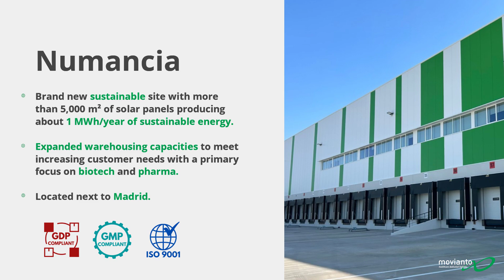Movianto Spain - Tour of Europe #3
Our Movianto Tour of Europe series gives you an insight into our activities across the countries/regions of Europe. In these short videos, we introduce our capacities, details of storage facilities, their certifications, and other important info, so that you can get to know us better or discover something new about us.

For the third stop on Movianto's Tour of Europe, we are heading down south! Movianto Spain has been a reliable logistics partner in the country since 2004, and much of this reliability comes from experienced, dedicated teams. Can you guess how many Movianto Spain employees have been with the company for more than a decade? Watch the video to find out!